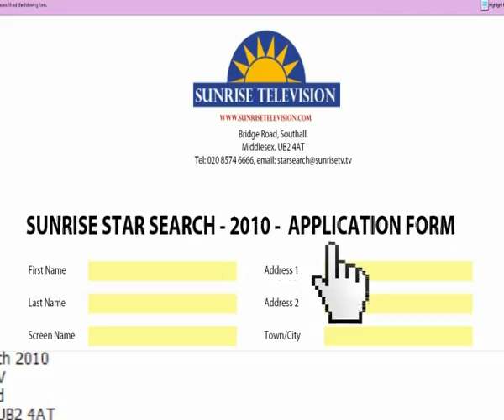SUNRISE STAR SEARCH 2010 - ENGLISH